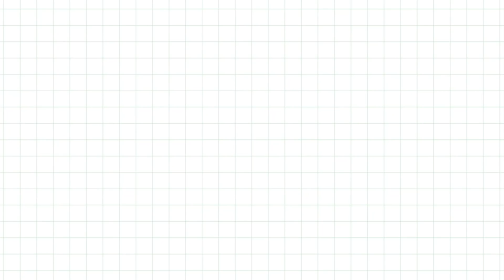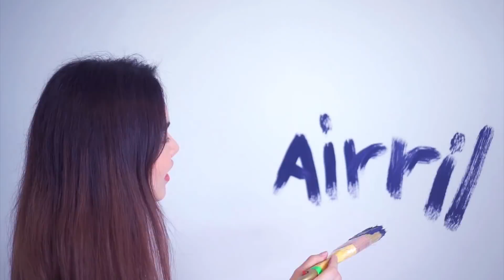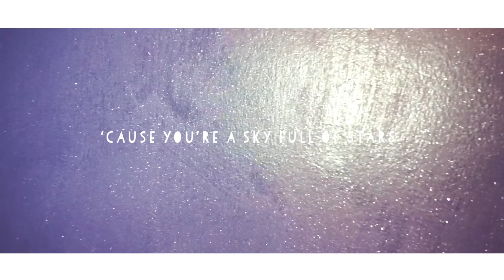DIY ห้องนอน กาแล็กซี่ Galaxy หลับฝันดีท่ามกลางดวงดาว วิ้งวับ | แอริกะ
เบื่อห้องนอนแบบเดิมๆ กันแล้วหรือยัง? ลองเปลี่ยนสไตล์ห้องนอนให้เป็น Galaxy กันดีกว่าทำง่ายนิดเดียว รับรองงานนนี้กากเพชรวิ้งกระจาย

รวมคลิปทั้งหมดของช่องแอริกะ

มาพูดคุยและร่วมกิจกรรมอื่นๆกับ Airrlikaa ได้ที่